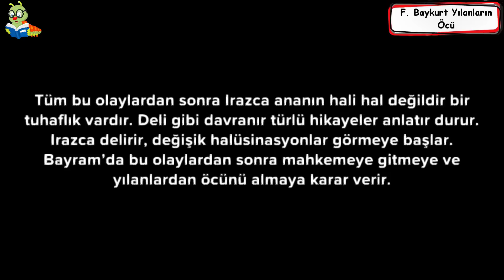FAKİR BAYKURT | YILANLARIN ÖCÜ ROMAN ÖZETİ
Romanda haksızlığa başkaldıran Bayram ile annesi Irazca’nın toprak mücadelesi ve köyde yaşayanların birbirlerine üstünlük kurma çabaları